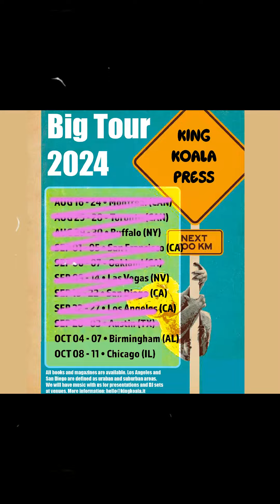King Koala @ Furnace Festival In Alabama!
Alabama, first time in life. Deep South stateside for the latest edition of the Furnace Festival with Matt Cabani of Hellfire Booking. Matt's photo book features many bands that were present at Furnace, as well as several shots dedicated to this very festival. Among the bands photographed you can find BANE, COALESCE, COMEBACK KID, H2O, POISON THE WELL, SHAI HULUD, SNAPCASE , UNDEROATH and many others. Copies of Anthem are almost gone, just short of selling out.
Furnace has closed an era. The future is beyond Birmingham--last stop Chicago and then back to Europe.